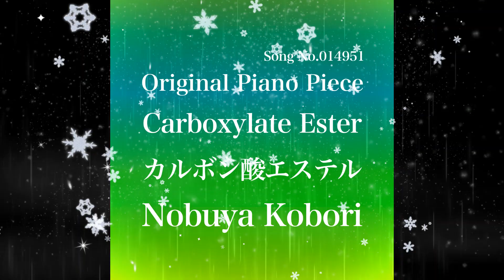[March 8, 2024 Nobuya Kobori Release] Song No.014951 Carboxylate Ester (カルボン酸エステル)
From Album : 100000 Original Piano Songs Vol​​​​​​​​​​​​​​​​​​​​​​​​​​​​​​​​​​​​​​​​​​​​​​​​​​​​​​​​​​​​​​​​​​​​​​​​​​​​​​​​​​​​​​​​​​​​​​​​​​​​​​​​​​​​​​​​​​​​​​​​​​​​​​​.​​​297​(​​​Song No​​​.​​​014951​​​-​​​015000)

English Title : Carboxylate Ester
Japanese Title : カルボン酸エステル
Produced & Composed by Nobuya Kobori
Designed the Album Artwork by Nobuya Kobori

Music Stores
(Band Camp)
(Amazon Music)
Nobuya Kobori

This Blog is introducing at AM 10:00 on everyday that All Kind of Musician Nobuya Kobori continuing to release music by on everyday.

このブログは毎日リリースしている小堀暢也のリリース楽曲を毎日10時に紹介しています。

このブログは小堀暢也が個人的にお勧めしているアーティストの皆さんの楽曲を毎日10時に紹介しています。
This blog features music by artists that Nobuya Kobori personally recommends every day at 10:00.

* If you have any requests or inquiries about the collaboration project, feedback on the songs, requested songs you would like us to release in the future, or messages of support, please send them to this e-mail address.
* コラボレーション企画に関するご要望・お問い合わせ、楽曲のご感想、今後リリースしてほしいリクエスト曲、応援メッセージなどがございましたら、こちらのメールアドレスにお願いします。